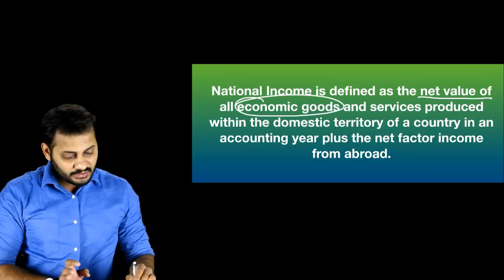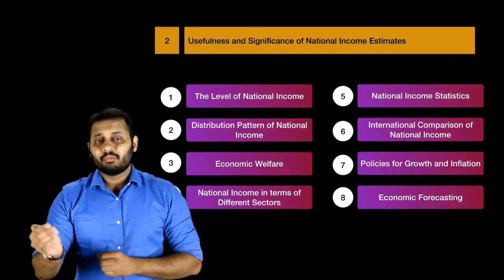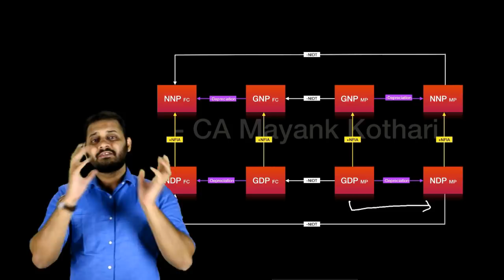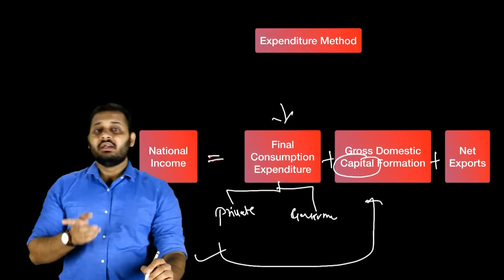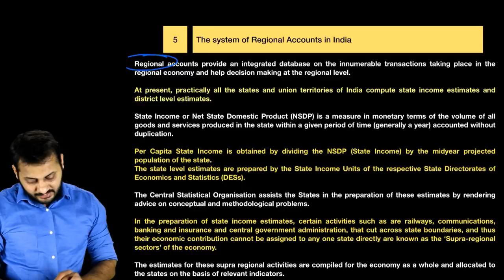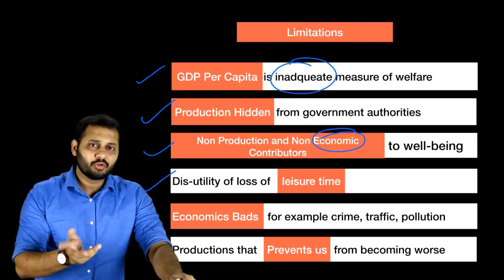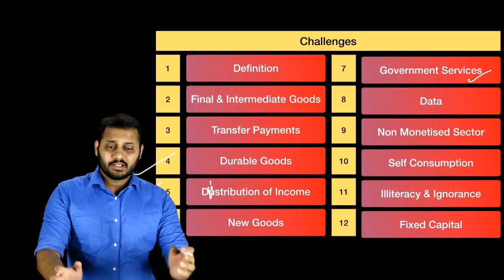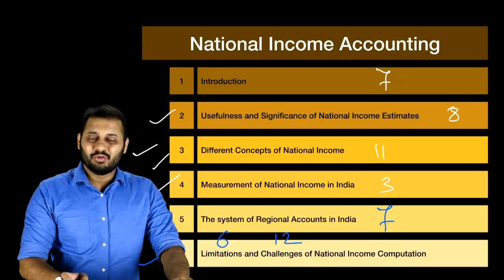1. National Income Accounting l ECO Revision | Buy Pen Drive Classes at Conferenza.in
Video Lectures for FM - ECO